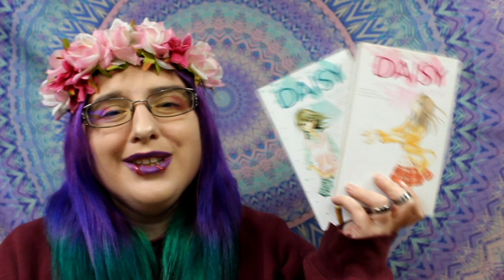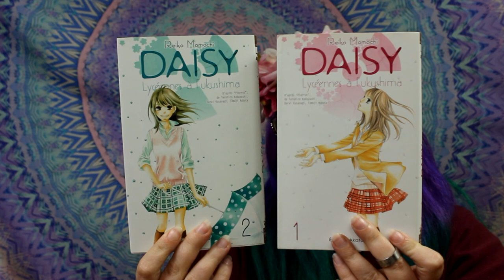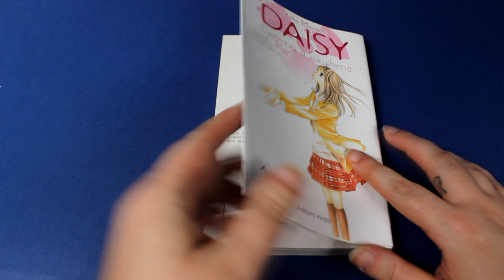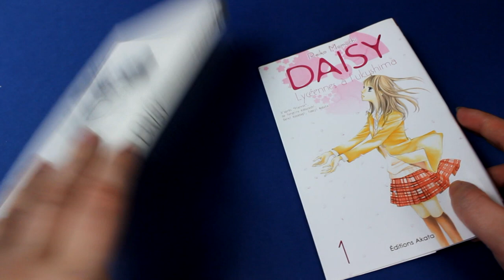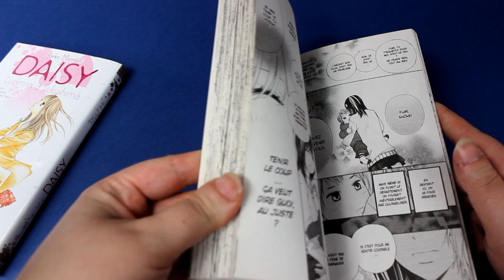[Critique manga] Daisy - Lycéennes à Fukushima (seinen//éditions akata)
Résumé
Depuis le terrible tsunami qui a frappé Fukushima, Fumi n'ose plus sortir de chez elle. Trop inquiète pour sa santé, à cause des éventuelles radiations émises par la centrale. Pourtant, en dernière année de lycée, il faudra bien qu'elle se décide à retourner en cours. Mais est-il seulement possible de recommencer à vivre et de faire comme si de rien n'était, quand même une simple pluie représente la menace d'une contamination radioactive ? Heureusement, elle pourra compter sur Moé, Ayaka et Mayu, ses trois meilleures amies. Ensemble, elles comptent bien profiter de la vie, et surtout sortir toutes diplômées du lycée ! Elles décident alors de créer un groupe de musique, Daisy, pour se redonner du courage. Mais très vite, la réalité les rattrape et...

Est-il possible de construire leur avenir sur cette terre polluée qu'est-devenue Fukushima ? En tant que filles, en tant que femmes, en tant que futures mères... Tandis que le reste de la jeunesse japonaise et du monde a le droit de profiter de sa vie dans l’insouciance, tandis que le monde entier a oublié le drame qui s'est abattu sur Fukushima et que ses habitants tombent dans l'oubli, quel avenir s'offre à ces adolescentes, à l'aube de leur vie d'adulte ?